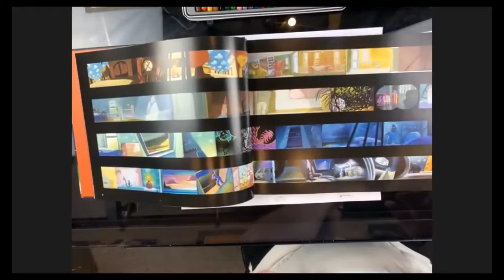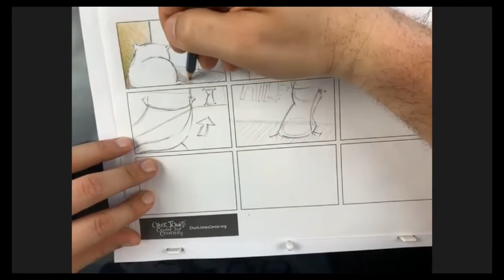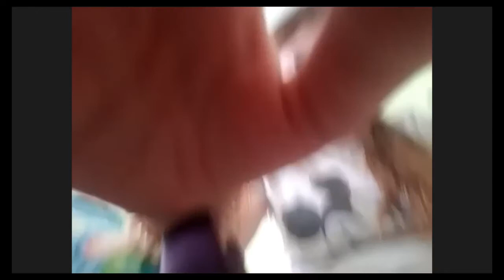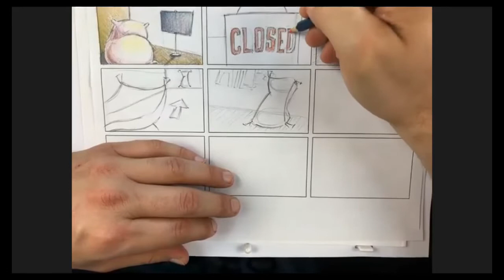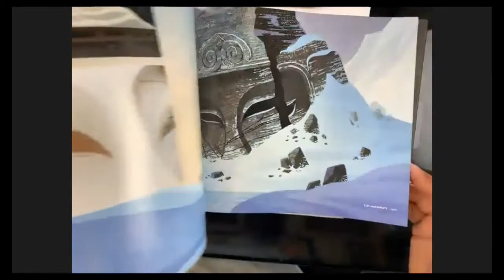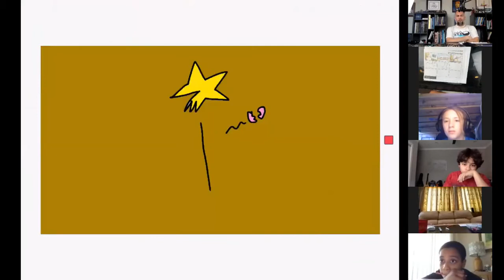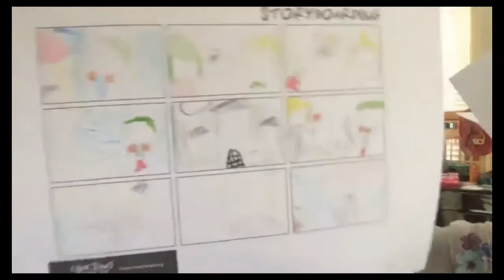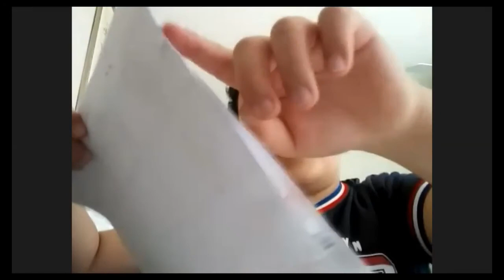Chuck Jones In Your Homes - Episode 78: Making Our Own Cartoon: Colorscripting with Ben Olson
Making Our Own Cartoon: Colorscripting with Ben Olson

We will be exploring colorscripts and how they help tell the mood of the story Here is what we will be doing and what you will need.

• Sketch out our storyboards we did last week using color
• Supplies - Pencil, Paper, Artist choice of colors